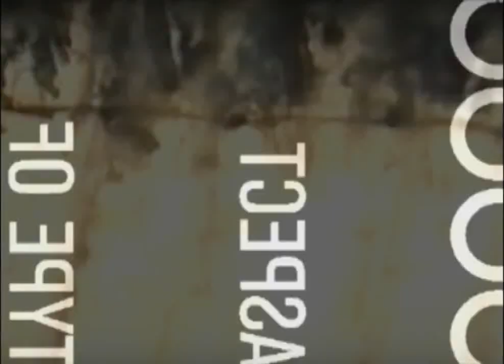Dubrovnik Old Town - Porporela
Art Music  Love
Luky idemo Porporela  Main Photo Contenplation Ar my t Exhibition at Museum Marin Držić